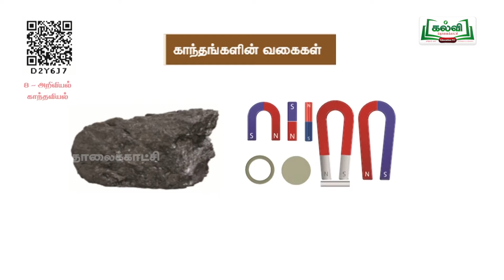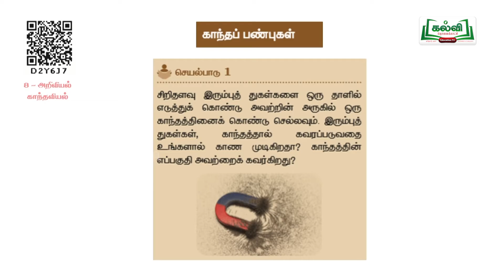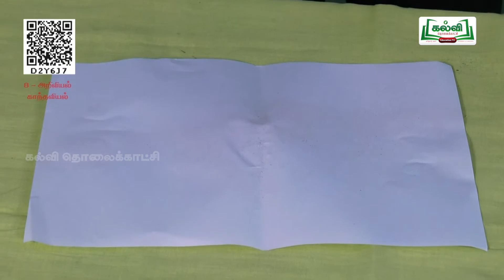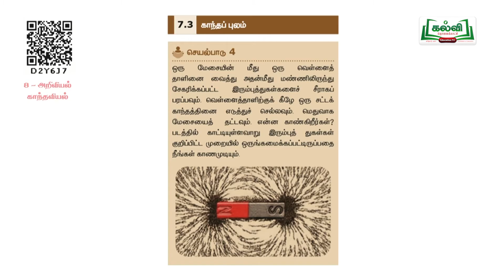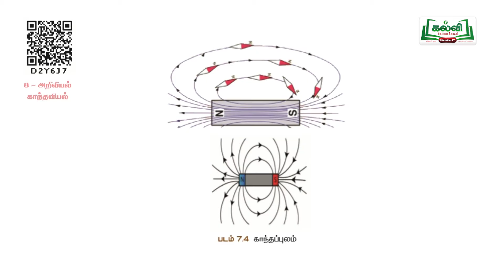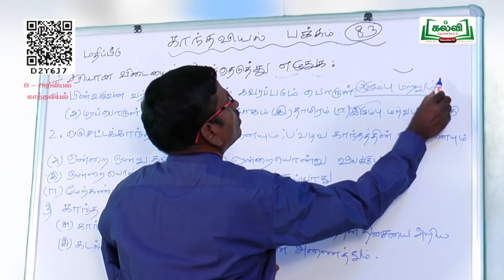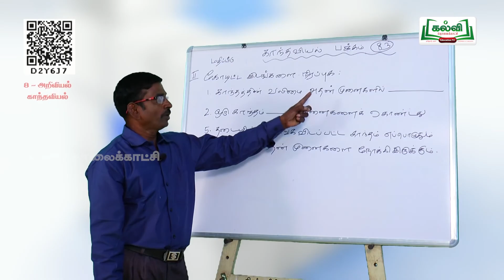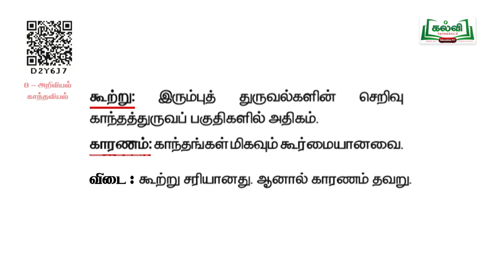Class8 | வகுப்பு 8 | அறிவியல் | Science |காந்தவியல் | அலகு7|பகுதி 2| KalviTv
இப்படத்தொகுப்பில் ஆசிரியர் ' காந்தவியல் '   தலைப்பின் கீழ் வரும் காந்தத்தின் வகைகள் மற்றும் காந்தத்தின் பண்புகள்  பற்றிய பாடப்பகுதியை தகுந்த விளக்கங்களோடு கற்றுத்தருகிறார். (பக்க எண் 74)